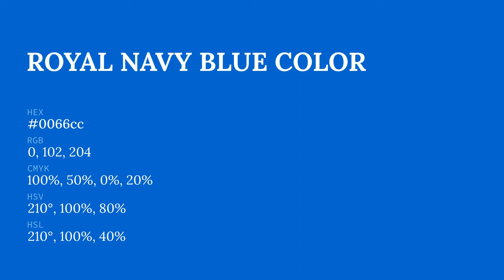Royal Navy Blue color 0066cc hex color - Blue color - Warm color 0066cc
What color is Royal Navy Blue ? 0066cc hex color - Blue color - Warm color 0066cc

Hex 0066cc Color Code is also known as Royal Navy Blue color.